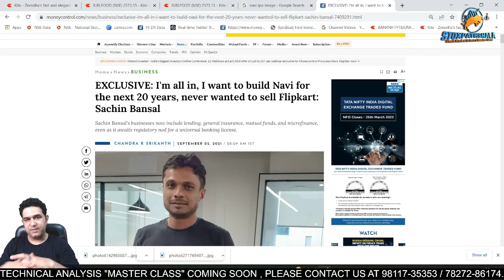Navi IPO Detailed Review| 4000cr IPO | Invest or Avoid ? By Vipul Kaushikk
About Me:-

* Stock selection.